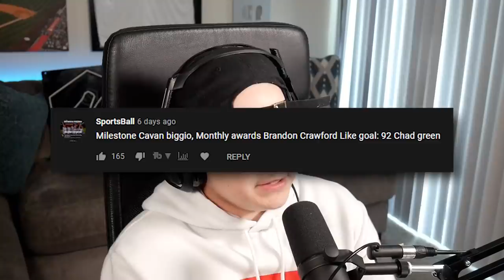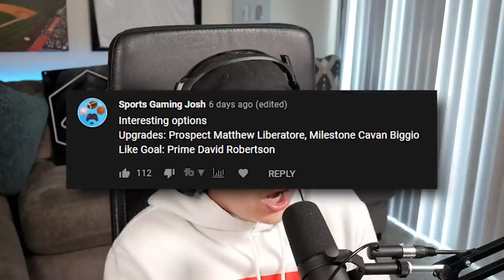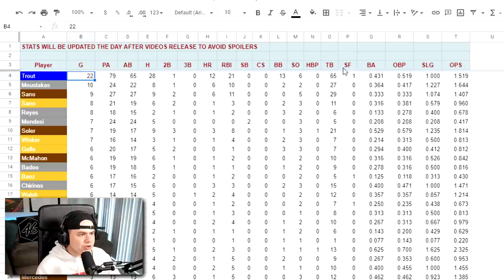FACING 99 JACOB DEGROM.. Angel in the Outfield #20